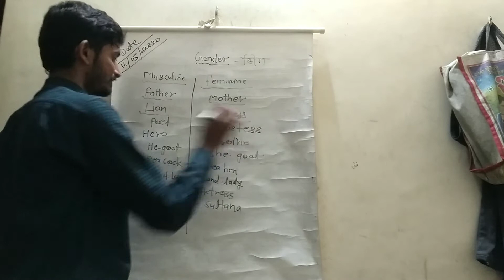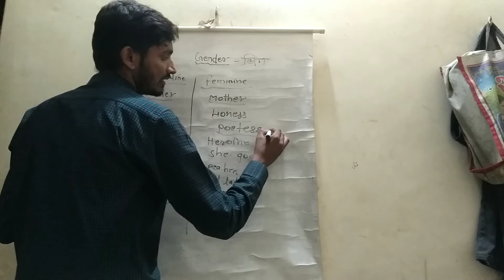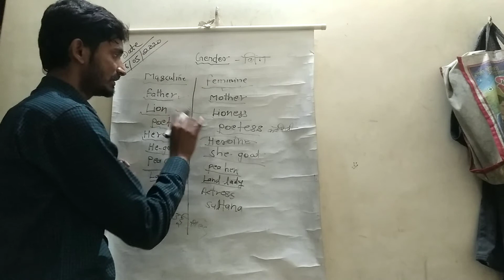15 May 2020